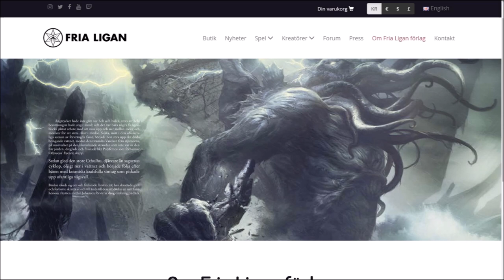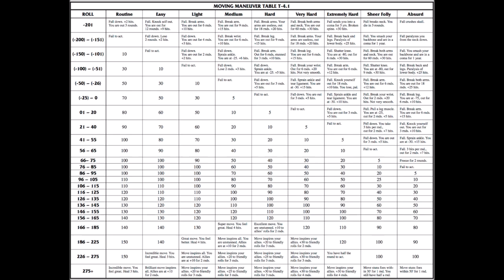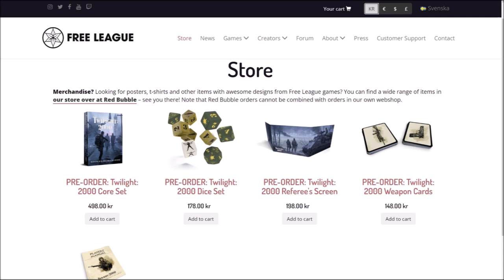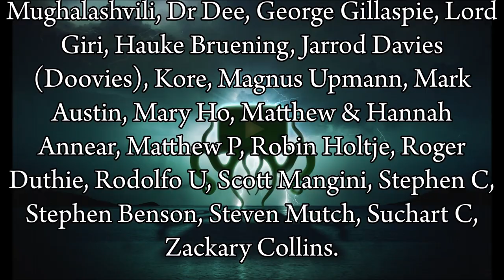The Twilight 2000 Roleplaying Game from Free league Publishing Explained In 60ish Seconds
Are you a fan of grim and gritty MilSims? Crunchy RPG’s from the 1980’s? Or just anything put out by Free League Publishing?
Today we give you the rundown of their relaunch of the seminal Twilight: 2000 Roleplaying Game.